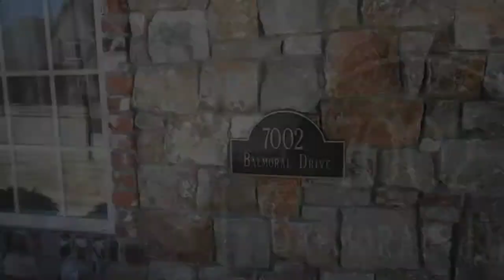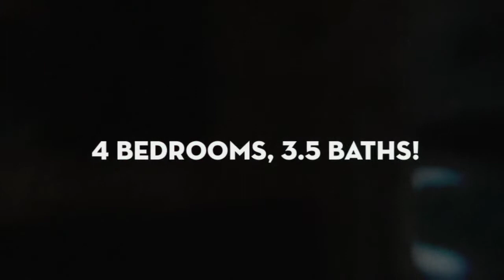7002 Balmoral Dr. In Shadow Valley Country Club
Gorgeous Shadow Valley home with pool on a large lot. 3107 ht.sq.ft. all one level home with 3-car garage. Home features 4 bedrooms, 3.5 baths with 2 Living areas and formal dining room. You will fall in love with the spacious and BEAUTIFUL backyard paradise with a pool, built in fire-pit and wonderfully landscaped yard. Built by David Harris with high end amenities. WELCOME HOME! Contact THE #1 REALTOR IN NORTHWEST ARKANSAS, Nicky Dou - for more info. or to schedule a private tour of this beautiful Shadow Valley Home today!